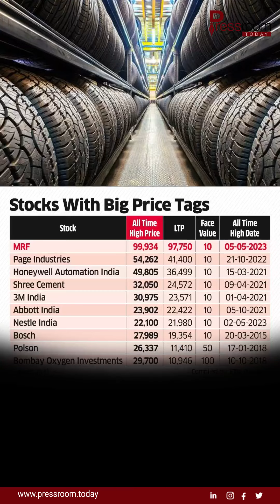MRF, India's largest tire manufacturer, has made history by reaching a share price of INR 1 lakh.